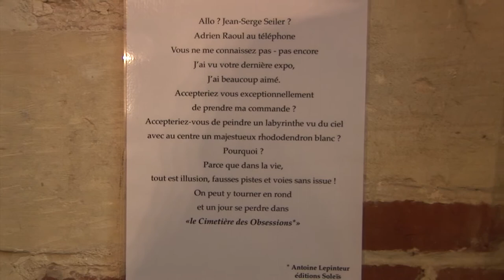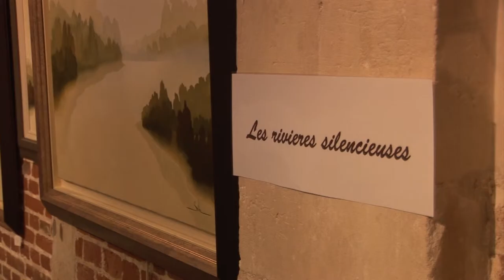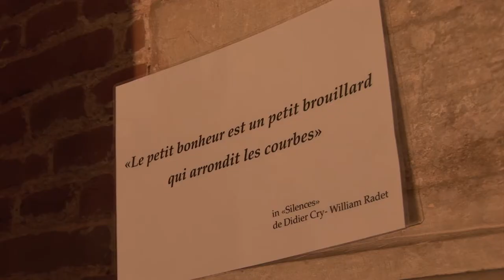Exposition Jean Serge Seiler & Jean Marc de Pas à la Chapelle du Collège des Jésuites